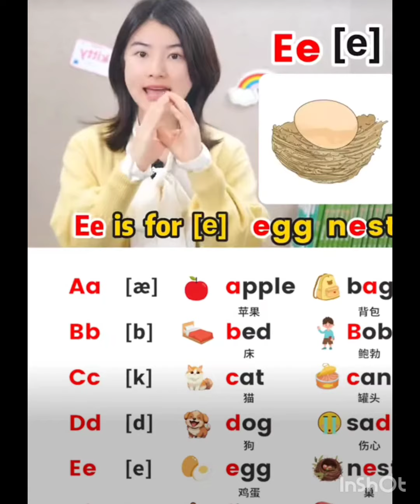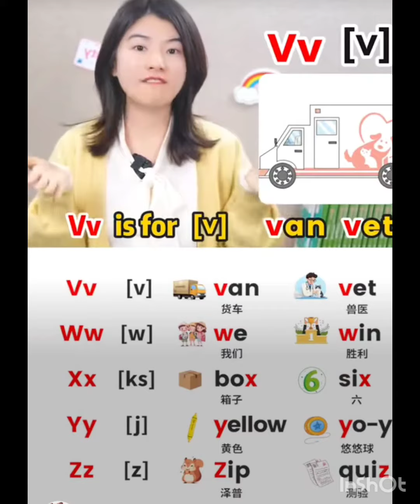short and long alphabet